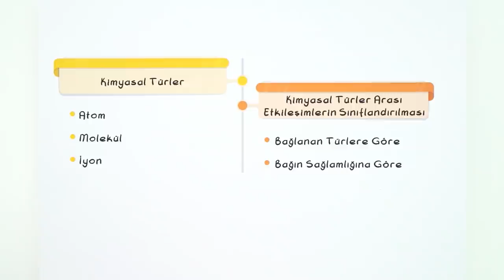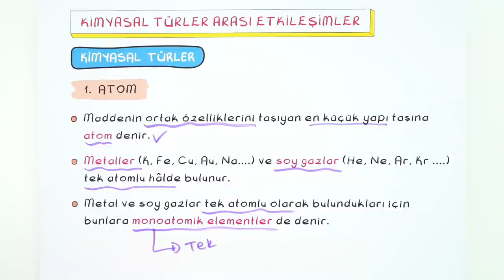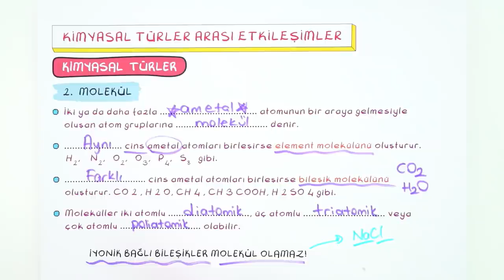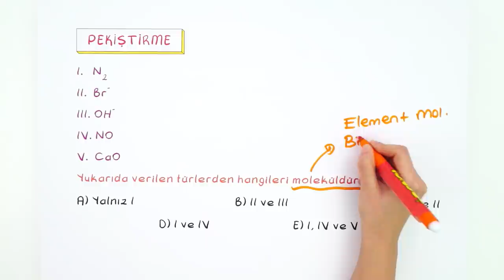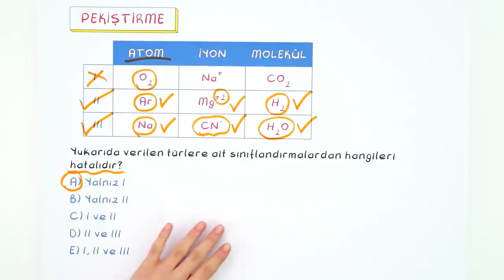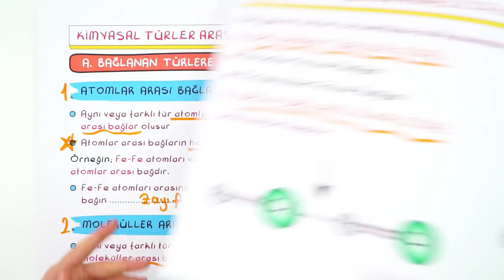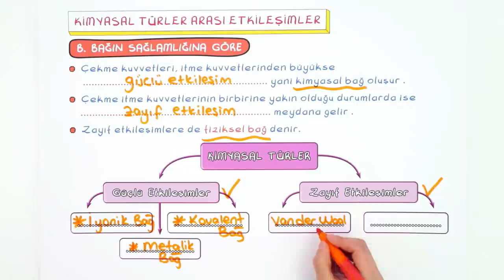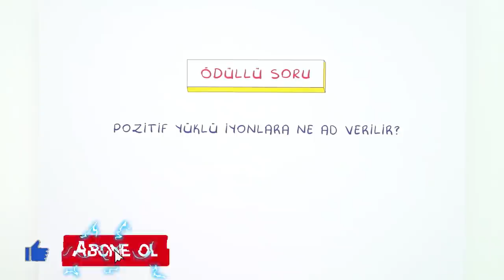9. Sınıf Kimya: Kimyasal Türler Arası Etkileşimlerin Sınıflandırılması #2022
Konuyu Pekiştirmeyi Unutma 👇
Yepyeni bir dönemde daha seninleyiz! Sene boyunca; canlı yayınlar, konu anlatımları ve soru çözüm videolarıyla, Tonguç yanında! Dersimiz Kimya 'in önemli konularından "Kimyasal Türler Arası Etkileşimlerin Sınıflandırılması". Hazırsan başlıyoruz! 😎

Giriş: 00:00
Kimyasal Türler Arası Etkileşimler Giriş: 01:24
Kimyasal Türler: 02:08
Pekiştirme: 09:43
Kimyasal Türler Arası Etkileşimler: 14:04
Bağlanan Türlere Göre: 14:41
Bağın Sağlamlığına Göre: 17:12
Soru Çözümü: 20:20